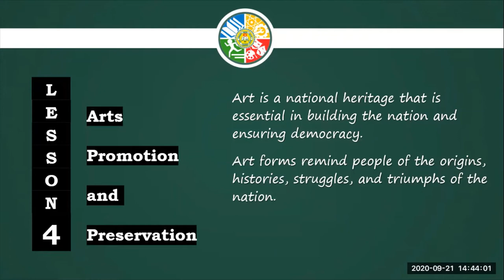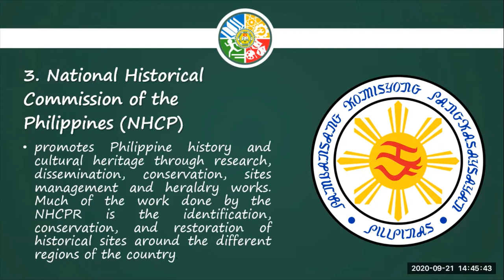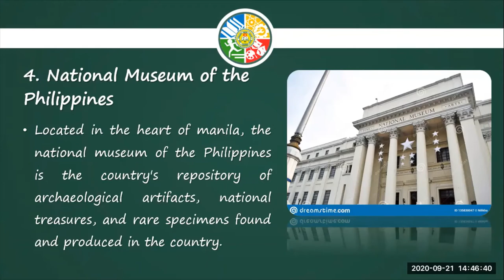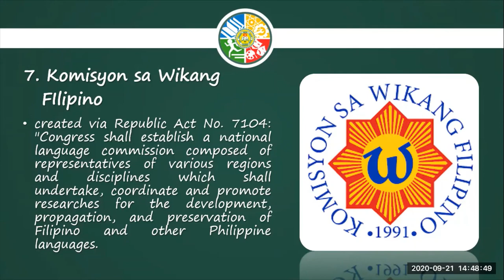Hum 13 LESSON 4: Arts Promotion and Preservation